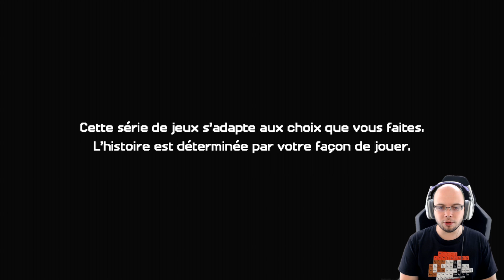Je suis totalement sexiste... ❤️ - Ep.1 - Saison 2 Episode 1 - Minecraft: Story Mode FR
Minecraft: Story Mode est un jeu vidéo épisodique en pointer-et-cliquer se déroulant dans l'univers de Minecraft développé par Telltale Games sur Windows, Mac, PlayStation 3, PlayStation 4, PlayStation Vita, Xbox 360, Xbox One, Wii U, Android et iOS.

Jesse et quatre aventuriers découvrent qu'un évènement terrifiant se prépare. Ils se lancent donc dans une expédition à travers les principales dimensions de Minecraft, le nether, l'end, les terres éloignées et plus encore, pour retrouver l'Ordre de la Pierre afin de sauver le monde de l'Oblivion.

Let's play en français sur Minecraft: Story Mode FR sur Xbox One.

Retrouvez mes news, planning, setup et bien d'autres choses sur mon

Pour être averti de la sortie d'une vidéo ou le lancement d'un live cliquez sur la cloche.